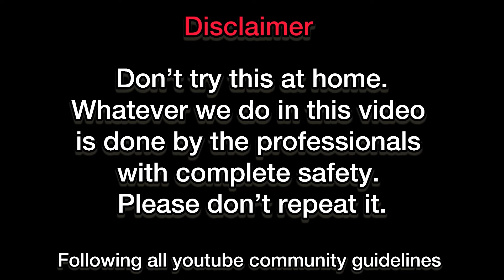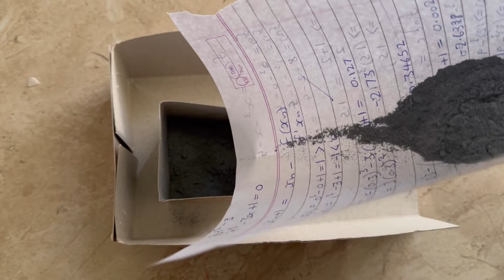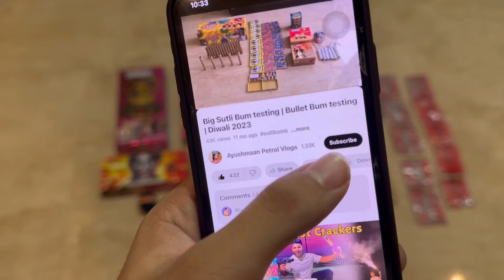BIGGEST Sutli Bomb Testing- Diwali 2024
Here is a detailed video that shows the proper testing of fireworks, crackers, patake. We’ll test bullet bum, skyshot, Bidi bum & Sutli Bomb

BIGGEST SUTLI BOMB

bidi bum Sutli Bum testing and Bullet bum testing
Rocket Testing of Diwali 2024